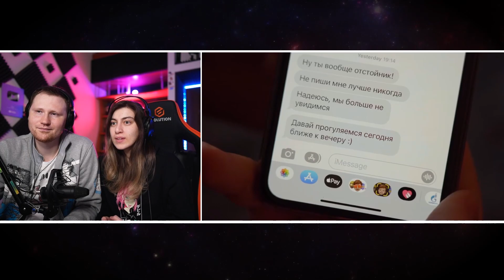КОРОЧЕ ГОВОРЯ, ЖИВУ В МАШИНЕ | РЕАКЦИЯ на OneTwo (Ван Ту)